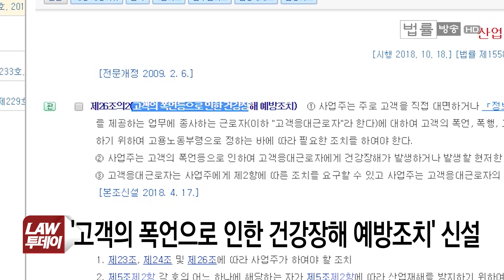'감정노동자 보호법' 시행됐지만 여전한 사각지대... "원청만 보호, 협력업체 등 근로자는 적용 안 돼"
[법률방송뉴스] 오늘(18일)부터 ‘감정노동자 보호법’이라고 불리는 산업안전보건법 개정안이 시행됩니다.

콜센터 직원, 대형마트 직원 등 이른바 고객의 '갑질'로부터 감정노동에 시달려도 참아야만 했던 근로자들이 사업주로부터 보호를 받을 수 있게 된 것입니다.

그런데 시행 첫날부터 여전히 남아있는 감정노동의 사각지대에 대한 우려의 목소리가 나오고 있습니다.

어떤 얘기인지 이현무 기자가 전해드립니다.